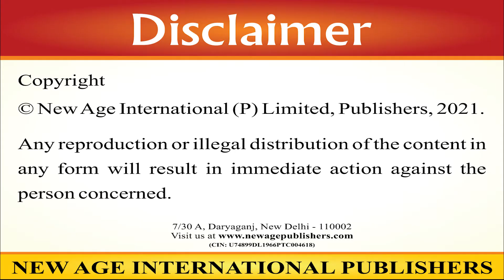Tejaswi Ann Devta | तेजस्वी अन्न देवता | कहानी | मुस्कान हिंदी पाठमाला 4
Indian Hindi song For Children, Best Hindi Nursery Rhymes, स्वर गीत | व्यंजन गीत | मात्रा ज्ञान | कविता   कहानी | वर्ग पहेली | चित्र कथा | पहचान | चुटकले | पहेली  and Kids Songs For Toddlers
मुस्कान हिंदी पाठमाला 4 | Text-cum-workbook | SECOND EDITION

Script

रामफल किसान के द्वार पर एक साधु आकर बोला, “बच्चा, तेरा कल्याण हो। द्वार पर आए
अतिथि को भोजन करवाने का पुण्य कमा ले।”

रामफल ने साधु से कहा, “बाबा जी! थोड़ी देर रुकिए, मैं भीतर जाकर अपनी पत्नी से पूछकर
बताता हूँ।” यह कहकर रामफल भीतर गया। उसकी पतली बर्तन माँज रही थी। रामफल ने साधु
के भोजन के लिए पूछा, तो वह भड़क उठी।

पत्नी बोली, “घर में अनाज का एक दाना तक नहीं। खलिहान में रखा सारा अनाज तो उठ गया।
आधा महाजन ने ले लिया, आधा ज़मींदार के कारिंदे उठा ले गए। भूसा बेचकर खुद थोड़ा-सा

अनाज खरीदा था, उससे किसी तरह चैत का महीना तो पार हो गया। बैसाख के महीने के लिए
हडिया में सिर्फ आध सेर आटा पड़ा है। इसमें से खुद क्या खा लोगे और द्वार पर आए साधु को
क्या खिला लोगे?”
पत्नी की गरज-तरज से परेशान अपना माथा पकड़कर रामफल जब बाहर निकला तो साधु बाबा
जा चुके थे। लगता है उन्होंने पति-पत्नी का संवाद सुन लिया था। रामफल यह दोहा याद करके
सोच रहा था कि रोज़ तो भगवान से यही प्रार्थना करता हूँ-

साईं इतना दीजिए, जा में कुटुम समाय।

मैं भी भूखा ना रहूँ, साधु न भूखा जाय॥
किंतु यहाँ तो सारे ही काम उलटे हो रहे हैं। भूखा कुट॒म्ब, भूखा कुटुम्ब का मुखिया और साधु
भी द्वार से भूखा ही लौट चुका है।
वही साधु, कुछ देर बाद गाँव में महाजन की हवेली के सामने खड़ा था। कस्बे में संतों के

अखाड़े से साधु महाराज भिक्षा लेने पधारे हैं, यह सुनते ही महाजन दौड़ा आया। चरण छूकर
उनको भीतर ले गया। साधु महाराज की आवभगत की तैयारी के साथ उसने रामफल के खेत से
आए गेहूँ के तीन बोरे बैलगाड़ी में रखवाकर संतों के अखाड़े की तरफ़ रवाना कर दिए।

अगले दिन साधु बाबा का भोजन ज़मींदार के यहाँ था। तीन बोरा गेहूँ की भिक्षा वहाँ से भी संतों
के अखाड़े के लिए रवाना होने के बाद ही बाबा ने भोजन का आनंद लिया।

लौटते समय सामने से साधु की भेंट रामफल से हुई। उन्होंने रामफल को रात के भोजन के लिए.
कस्बे में संतों के अखाड़े में आने का आग्रह किया।

रात को जब संतों के अखाड़े में रामफल भोजन कर चुका तब साधु बाबा ने उसे एक कमरे में ले
जाकर छह बोरे गेहूँ दिखाए और कहा, “अन्न देवता, ज़रा पहचानिए, क्या यह आपका ही
अनाज है?”

अपनी फ़सल को पहचानकर रामफल की आँखों से आँसू निकल आए। वह बोला, “बाबा! अब
यह मेरा अनाज कहाँ रहा? मेरी फ़सल का सारा अनाज तो ज़मींदार और महाजन के कारिंदे
उठाकर ले गए थे। यह तो आपकी भिक्षा है।”

अपने आँसू पोंछकर बाबा बोले, “अन्न देवता! आपको भूखों मारकर अगर हम साधु लोग इस
चोरी-डकैती के अन्न को ही खाएँगे तो इससे बड़ा अपराध और क्या होगा? यह खाने से अच्छा
तो हम कोई और अपराध करके जेल का मुफ़्त का खाना खा लें। अगर आप अपने इस अन्न को
वापस न लेंगे तो यह तो हमारे साधु जीवन पर ही धिक्कार होगा।”

साधु बाबा के इन वचनों को सुनकर रामफल ने धन्यवादस्वरूप उनके चरण छू लिए।

रातों-रात छह में से तीन बोरे अनाज रामफल के घर पहुँच गए। अगले दिन मंडी में तीन बोरे
अनाज बेचकर रामफल अपनी पत्नी के लिए साड़ी और चूडियाँ लेकर जब लौट रहा था तो
उसका चेहरा खुशी से दमक रहा था। देवताओं के मुख पर तेज की कहानियाँ तो अक्सर सुनी
जाती हैं, किन्तु अन्न देवता के मुख पर तेज का यह दुर्लभ दृश्य था।

To buy